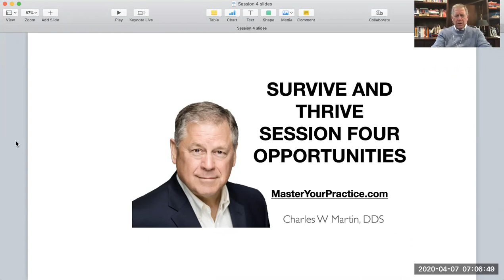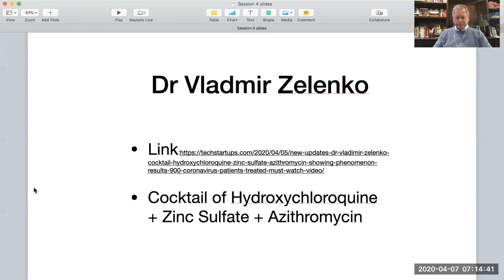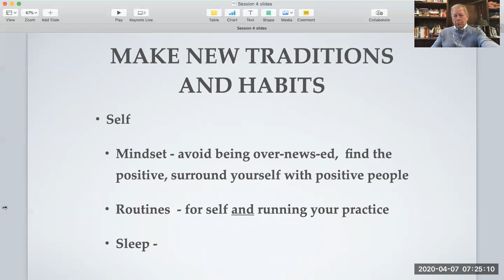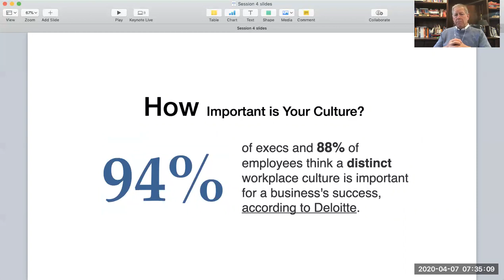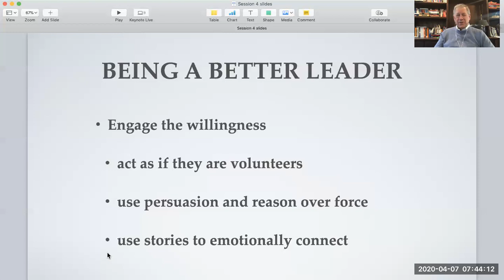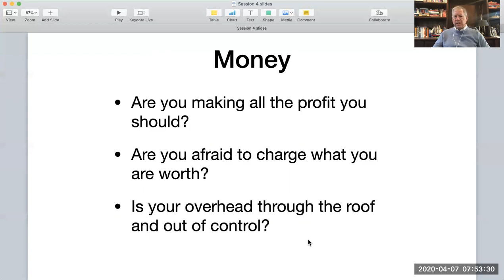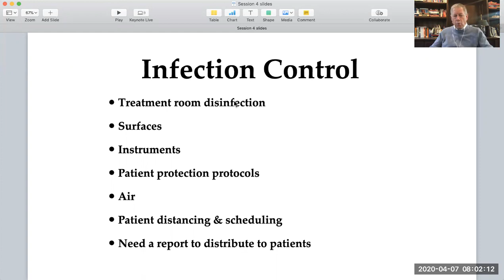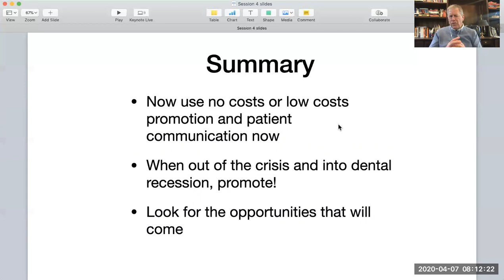How to Survive and Thrive: Beat the Covid 19 Virtual Mastermind Session Four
Opportunities For Your Dental Practice After COVID

In this final ebook of Master Your Practice’s four part series, Survive and Thrive, I’d like to share with you some opportunities to capitalize on during this worldwide pandemic. Successful leaders keep a mindset of opportunity. COVID does not have to destroy your practice. It can actually provide you an opportunity to move your practice forward. I wrote this ebook to help you do just that.

Opportunities For Your Marketing
Let's talk about opportunities. There are lots of opportunities, and they can be yours during this time. However, you have to have an opportunity mindset. The first opportunity for your practice is in marketing. This is a great time to establish yourself as the authority as well as demonstrate your genuine care for your clients.

Ask, “What's the mindset of the public?” You need to market to the mindset of the public. Market your understanding of and procedures for infection control. There's also a content marketing opportunity where information you provide in video, audio, and text can be distributed all over the internet. You should market to your existing patients first. This will help your referral system gain some traction.

You can create videos for your clients as well as host one-on-one meetings. You can have them before the patient sees you or after a new patient visit. You could even do a treatment presentation in certain circumstances.

Another opportunity is to begin marketing immunity and longevity building. This should be the reason that you tell patients they should have all the dental care done. So you need to explain how the bacteria that cause cavities also affects the rest of the body. Share how the bacteria that causes periodontal problems also affect patients’ heart issues, atherosclerosis,  and diabetes. Share why and how studies show that replacing missing teeth improves longevity by an estimated six years. Pretty interesting, huh? Show your clients why dental implants should be used to replace those missing teeth as well and how orthodontics improves the whole stomatognathic system as far as chewing, reducing stress, and improving life. These activities build client longevity. These are all about immunity, and these are things that you should be marketing to your patients.

Now for all of these things, you're going to need materials that your clients can read, understand, and verify.

Above all, share content with your clients on infection control. This will help you stand out from the rest of the pack. It shows you expertise. It shows your care. Share how you disinfect your rooms, how you treat surfaces, and sterilize instruments. Give direction and guidance on how social distancing will be observed in your practice. But again, you'll need a report, ebook, vidoe, etc. that you can distribute to your patients.
Let’s talk about content marketing. What is content marketing? It is providing information that is needed and wanted by your potential patients or existing ones. “But doctor, I don’t  have the time to create this content, edit it, and distribute it across all of the various channels.”, you may ask. My suggestion is to make either 1a short video or audio, have it transcribed, and then placed across multiple social media channels. It will take some effort, but with this method you are maximizing your efforts and getting your content in front of more people.

Let’s say you make a video, and put it on your blog. Search engines love video! Begin by tagging it with the right descriptions and headlines. Next, have it transcribed with a service like Rev.com or Otter.ai. This allows you to take the content from your video and distribute in text form across the various social media channels. So doctors say, "Well, what do I say? I don't know what to say." Well, just answer patient questions. What are the common questions you get? Answer those questions in one to two minute blocks. And if you're waxing eloquent, sometimes it might be 12 minutes, but the one to two minute block is where you want to be.
Charley:
Content marketing is about generating awareness and establishing expertise. You answered someone’s question, and now they're more likely to select you as their dentist. One little trick of the trade, given by one of our mastermind members, was to put a spot on your website offering a free 15 minute video consultation with a doctor. They click the link and it goes to a calendar system like Calendly. You can then establish a relationship and answer questions before our practices open up again.

Content marketing is a real opportunity, because most doctors aren't doing it. Helps patients find you. If they visited your website, you can now re-target them on Facebook and Google with ads that are much cheaper to place than if they were completely cold. Understand that when you're seen everywhere, you're ubiquitous, and you have expert status. You become a patient magnet.